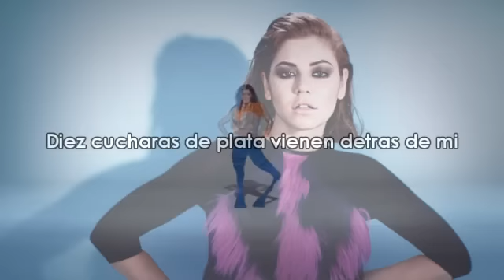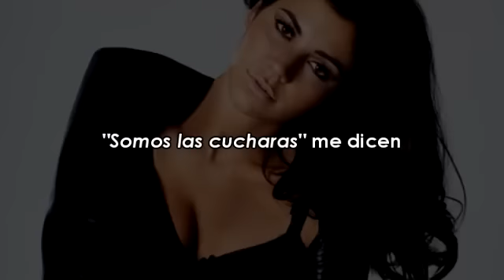MARINA AND THE DIAMONDS | "MOWGLI'S ROAD" (Subtitulada)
La canción se basa en la curiosidad y las ganas de salirse del camino que todos tus familiares y/o conocidos han tomado y te estan obligando a tomar, sobreprotegiendote hasta el punto de la duda existencial. Tiene un ritmo muy pegajoso y es el tema con el que comenzaba el Neon Nature Tour.